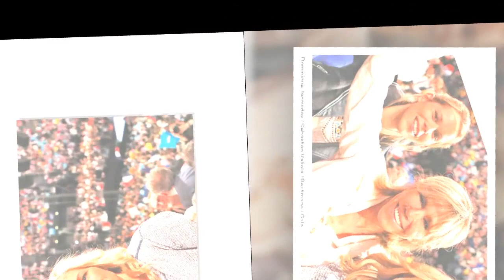Brigitte Macron : pourquoi sa fille Laurence refuse d’exposer ses enfants